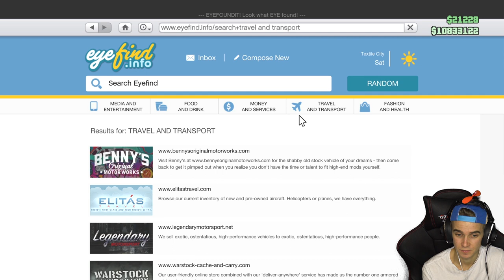OUR FIRST GTA MEET & GREET | GTA V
►WE GO TO A VIRTUAL MEET AND GREET IN GTA!

Game: GTA V Xbox One